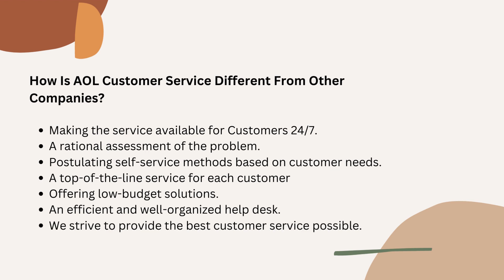Simple Ways To Contact AOL